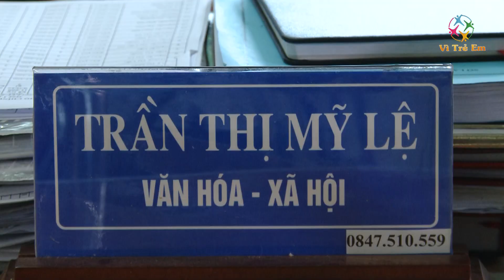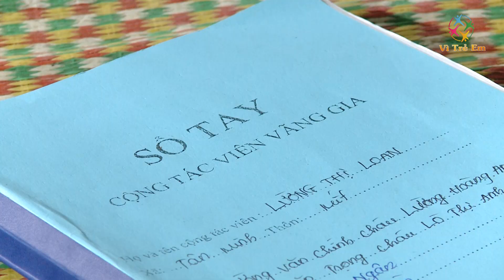| Truyền hình Vì trẻ em VTV1 - Bảo vệ trẻ em bắt đầu từ cơ sở